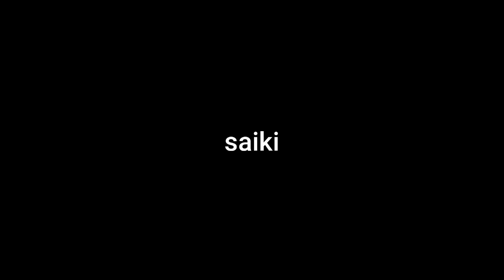NYUMET MERCON BASOKA ROMAN CANDLE 1.9 TERBESAR SPESIAL LEBARAN 2022!!! TOP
NYUMET MERCON BASOKA ROMAN CANDLE 1.9 TERBESAR SPESIAL LEBARAN 2022